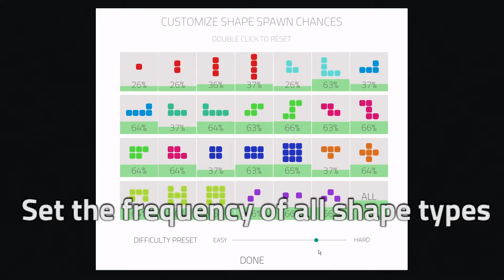Inline - Trailer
In Inline, your goal is to arrange random shapes on a grid so that they form unbroken lines, which are then cleared. The more lines you clear, the harder the game becomes as shapes get increasingly large and difficult to position right.

Luckily, you are given the ability to a few shapes every now and then; the more shapes you place and the more lines you make, the more you can skip in return. Completing multiple lines with a single shape or with consecutive moves grant bonus points and recharge your skips faster, which rewards planning over mindless actions.

Tired of the regular grid and shapes? Customize your own experience by playing with the various settings of custom mode. Start at a higher level, limit the maximum difficulty, increase the number of skips you can accumulate, make the grid larger or smaller to your taste. You can even alter the frequency of every single shape type in the game, or use the preexisting difficulty settings to create a more relaxed or more challenging experience.